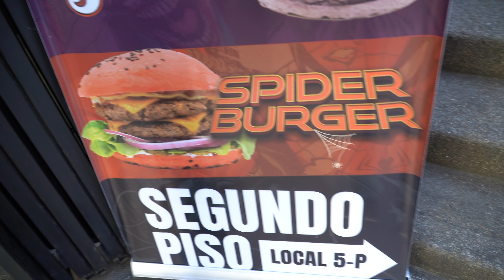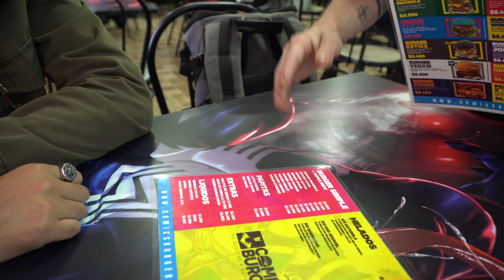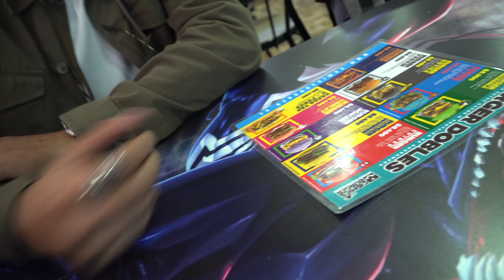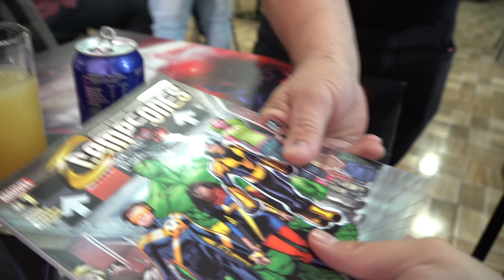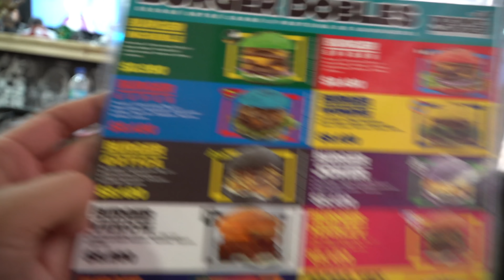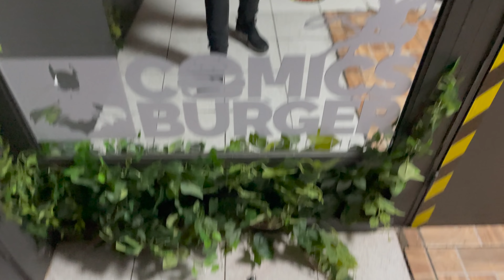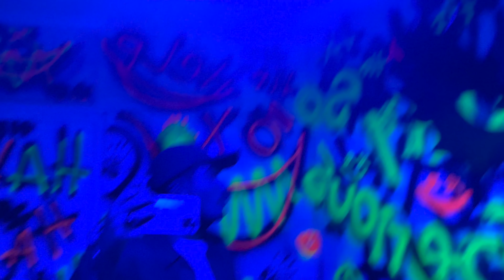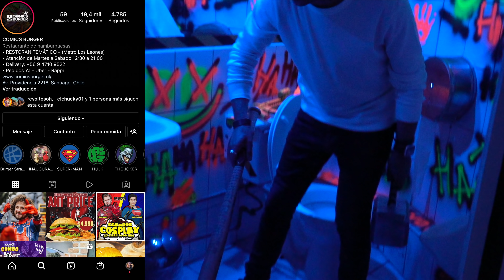COMIENDO HAMBURGUESA GIGANTE EN UN MINUTO (IMPOSIBLE) 🍔 | COMICS BURGER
Gracias al local por recibirnos tan alegremente :)